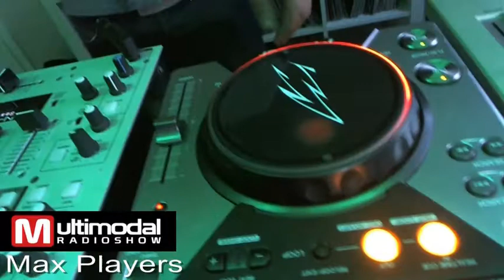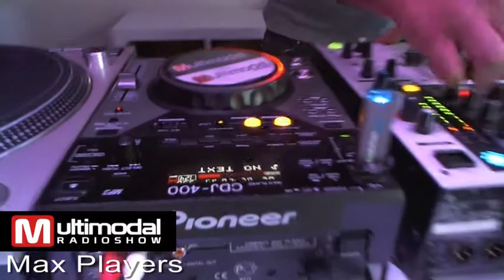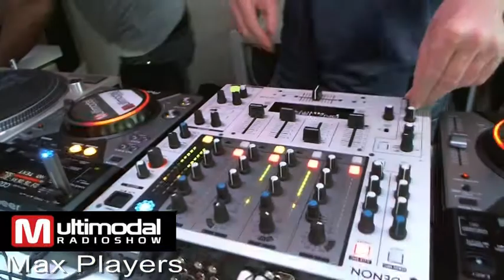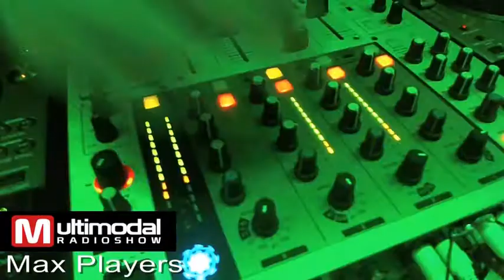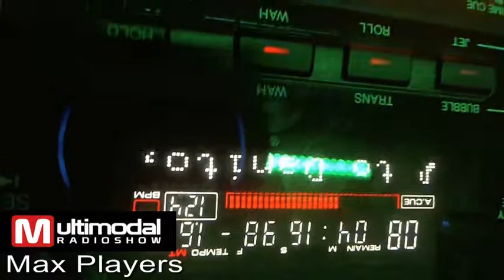House Music Mix by the Max Players - October 2012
Get the podcast:
- Multimodal Radio Show is each thursday live on air 8 pm CET - playlisting live!